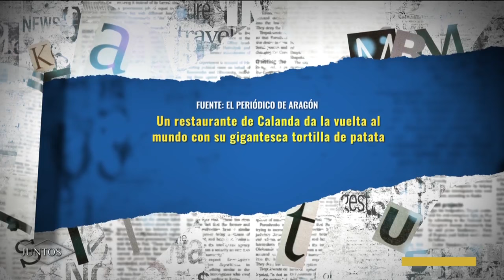Así se hace la gigantesca tortilla de patatas de Teruel de 80 huevos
Un restaurante de Calanda (Teruel) da la vuelta al mundo con su gigantesca tortilla de patata. El restaurante Brasería Avenida’ ha elaborado una tortilla con 80 huevos, 10 kilos de patatas y 2 de cebollas´.

Eduardo Pérez, chef del restaurante y principal creador de esta monstruosidad, nos cuenta cuál es el secreto para hacer una tortilla de esta magnitud: "La técnica va sobre la marcha, a golpe de corazón". El chef ha llevan haciendo esta obra gastronómica durante años: "Esta tortilla no la hago todos los días, pero sí desde hace muchos años".